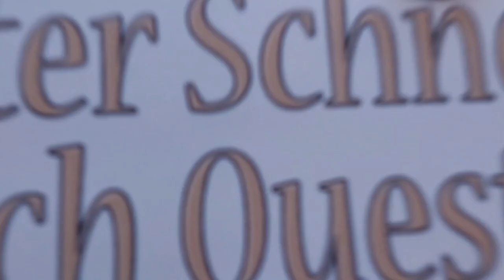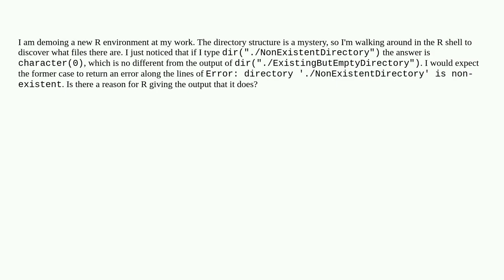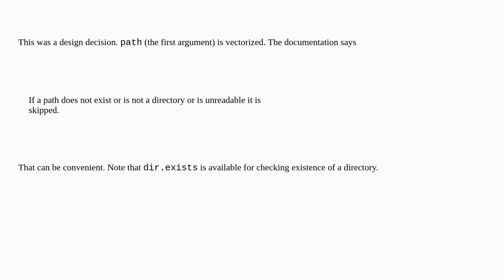Why doesn't "dir" of a non-existent directory return an error?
A special thanks goes out to the community

  r